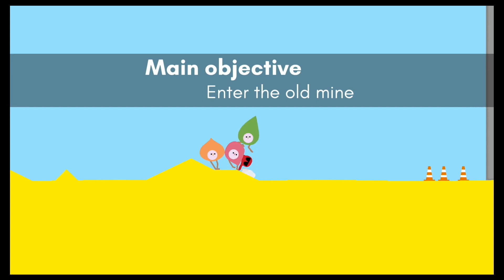Help I'm Scared (Pikuniku Part 2)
I'm back playing Pikuniku. Let's go. There's evil robots from sunshine Inc trying to take the water and stuff and I gotta kill them right? Yeah. Anyways let's go.